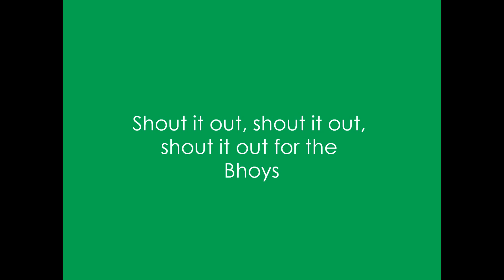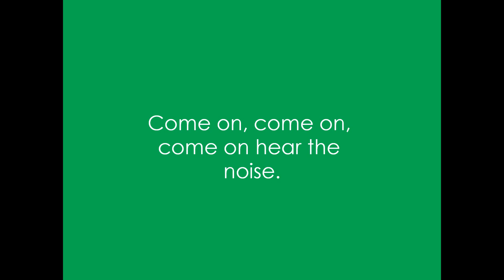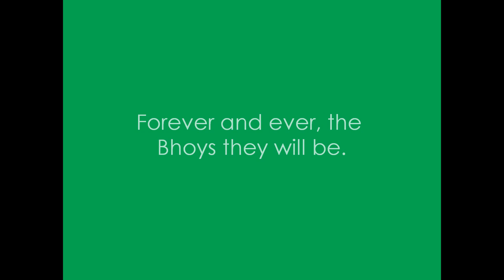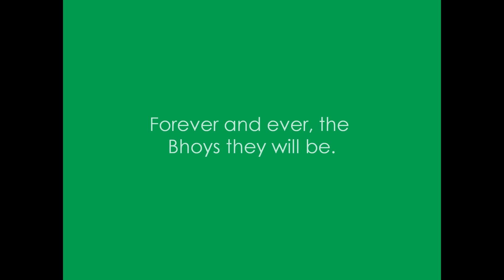For the Bhoys - Celtic Football Club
A wee sing-along song which will get every Celtic fan rocking, hail hail!